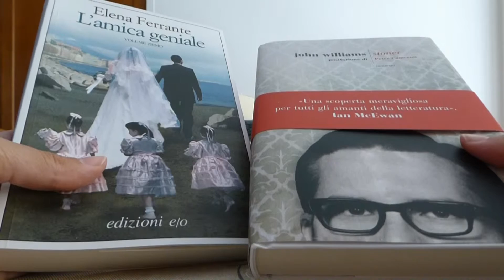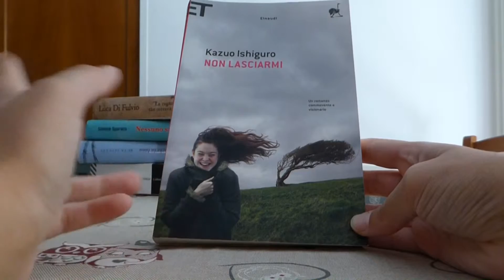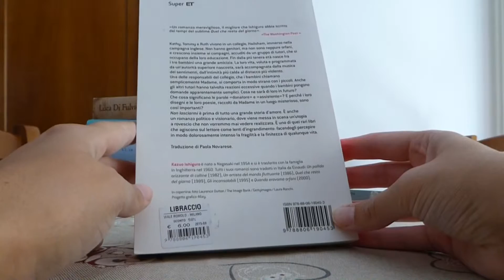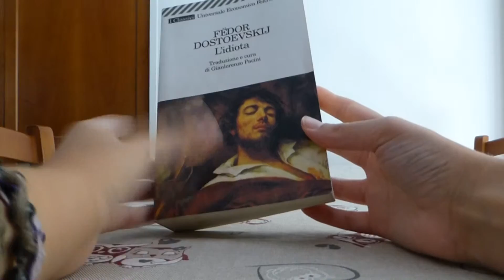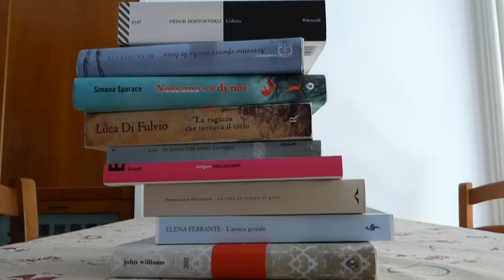Book haul - settembre 2015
In questo video vi mostro i miei ultimi acquisti in fatto di libri... spero possano interessarvi! A presto!